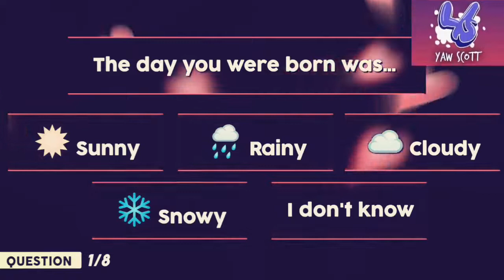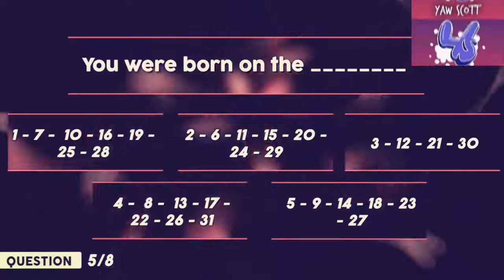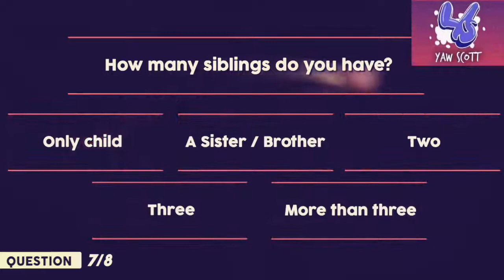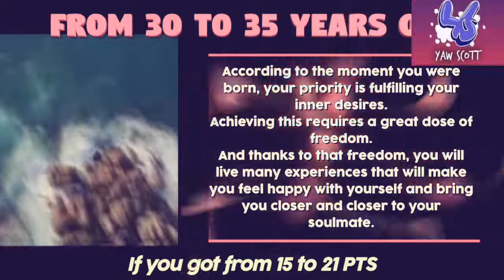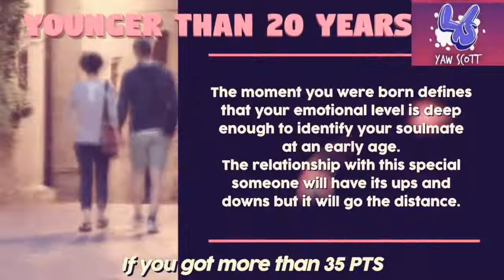WHEN WILL YOU MEET YOUR SOULMATE_ 💞 Your BIRTH DATE Will Reveal It! 💞 Love Personality Test